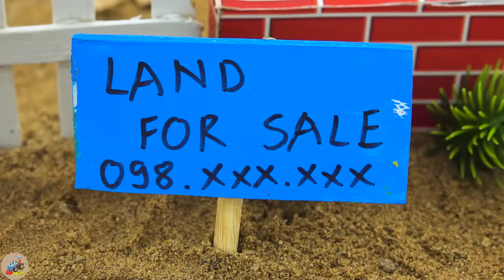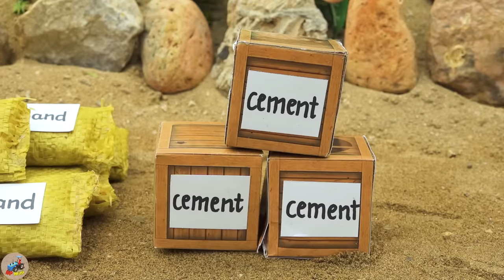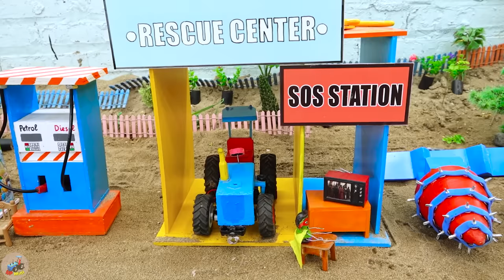Diy tractor making New Style Double Seeding Machine | diy Planting & Harvesting Peach Farm | HP Mini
00:00:00 Diy tractor making New Style Double Seeding Machine | diy Planting & Harvesting Peach Farm
00:04:19 Diy tractor making bulldozer Rice Threshing Machine | Rescue Heavy Tractor Stuck in Mud
00:09:28 Diy tractor making mini Rainbow Concrete Bridge  rescue diy Tractor transporting gasoline
00:13:48 Diy tractor making mini Off-Road Wheel rescues Tractor stuck in mud | diy Watermelon Farm
00:19:58 Diy tractor making mini Farm Diorama with house Cow, Barn | diy mini House with Concrete
00:23:44 Diy tractor making mini Pencil Wheat Harvesting Machine | diy mini Wheat Flour Mill
00:28:20 Diy tractor making mini Asphalt Road | diy mini Tank Tractor transporting Cow Milk
00:33:59 Diy tractor making mini New Style Seeding Machine | diy mini Rainbow Fruits Farm
00:40:04 Diy tractor making mini Traffic Light | diy Ambulance Train rescue Tractor in Accident
00:44:08 Diy tractor making mini Wooden Bridge Construction | diy Concrete Piers Bridge
00:49:49 Diy tractor making mini New Concrete Mixer | diy Rollers Tractor making New Road
00:54:06 Top diy tractor making mini New Style Water Pump | diy Generator Tractor for Water Pump
00:58:17 Top diy tractor making mini Dog House by mini Bricks | Rescue Heavy Tractor Stuck in Mud
01:02:55 Top diy tractor making mini Concrete Bridge | DIY mini Crane Rescues Tractor in Deep Hole
01:07:30 Top diy tractor making mini Stone Crushing Machine | diy mini House by Concrete Foundation
01:11:36 Top diy tractor making mini tunnel drilling machine | diy mini tractor harvest sapodillas.

mini tractor
science project
santroyce
school science project water pump
diy tractor
tanker
petrol pump
keepvilla
keepvilla tractor
keepvilla tractor video
keepvilla diy
mini creative
minicreative tractor
diy tractor